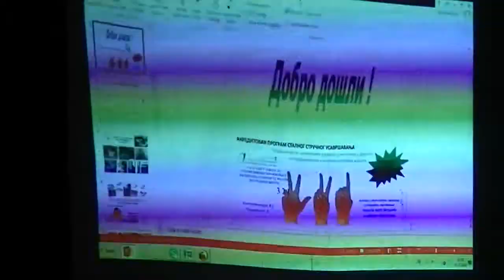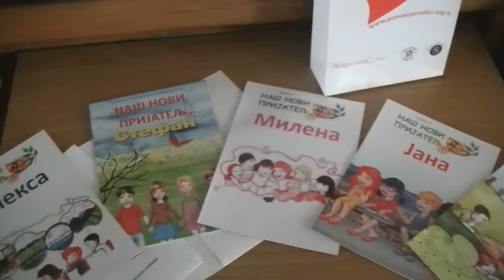Seminar "Podrška deci sa smetnjama u razvoju" 14.03.2015.